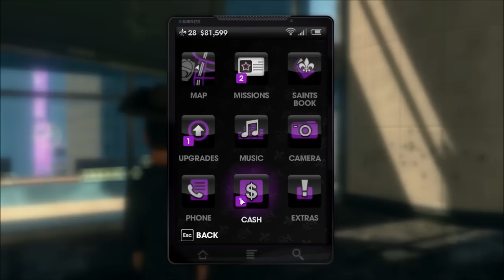Saints Row: The Third Playthrough Part 40 - TF2 Masks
Saints Row: The Third is a comedic action-adventure video game set in an open world environment. Similar to Saints Row 2, the player controls the leader of the Third Street Saints. The game world is the fictional city of Steelport, and the story focuses on the urban gang war between the Saints and three gangs.

The game takes place after the Ultor Corporation falls, and the 3rd Street Saints have turned their street gang into a media empire, becoming icons and household names across the world, with their own energy drink, Japanese commercials, toys, a large fanbase, and a movie deal in the works, but all that soon changes.